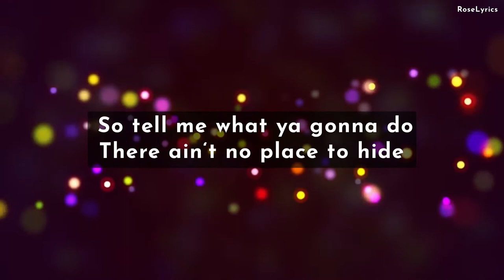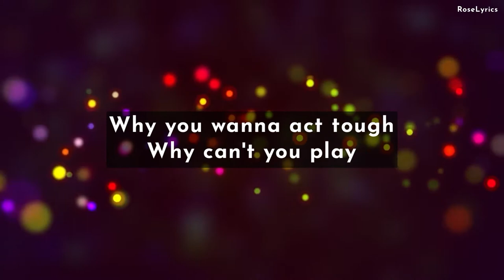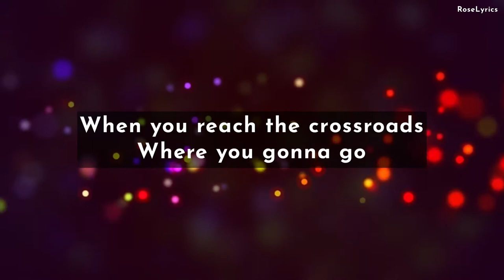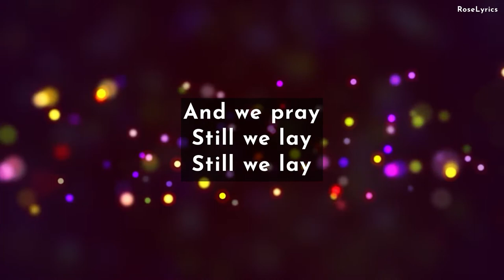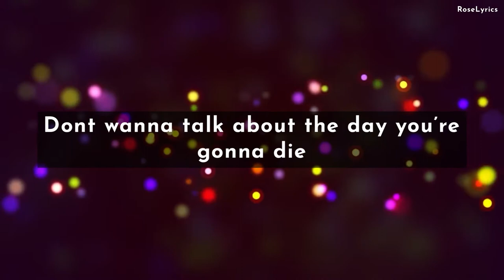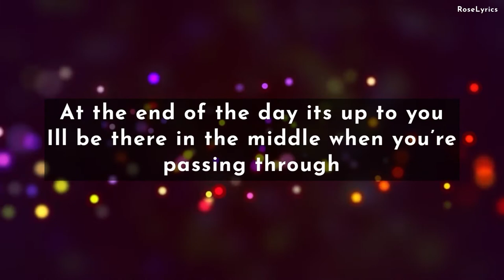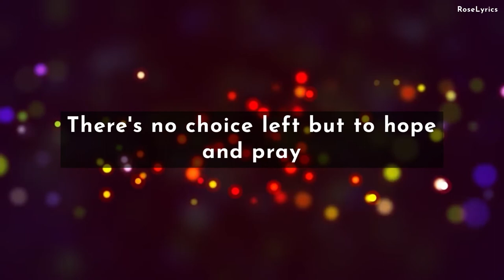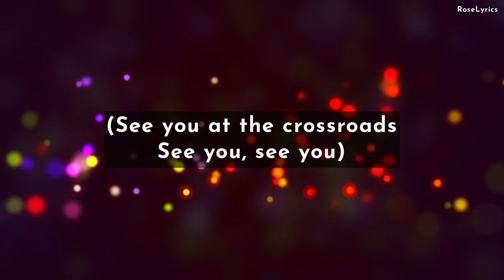Blazin’ Squad - Crossroads (Lyric Video)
Performed by: Blazin’ Squad
UK Number One Single: 31st August 2002